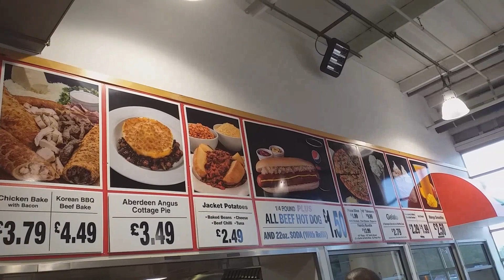RA1783 Costco hot dog review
It just had to be done, the Costco was in Lakeside, Essex